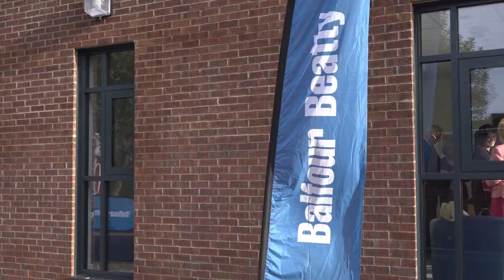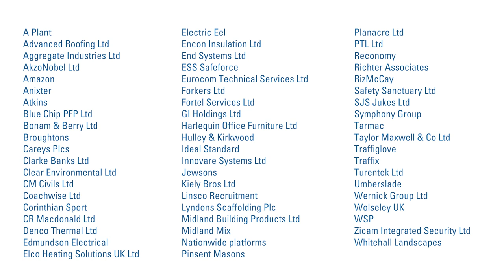The opening of the Veterans' Contact Point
Celebrating the official opening of the Veterans' Contact Point (VCP) in Nuneaton, Leicestershire. The facility’s re-vamp was completed as a charity endeavour by Warwickshire County Council, Balfour Beatty and supply chain partners. Providing vital help for veterans and their families, the new and improved VCP is set to become a hub of the local community.